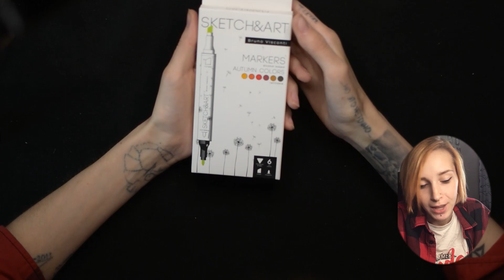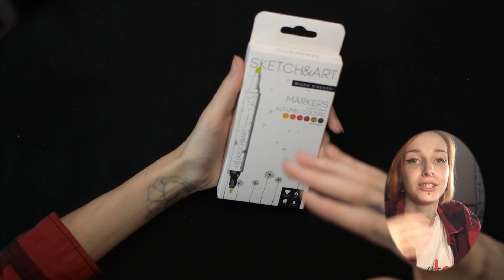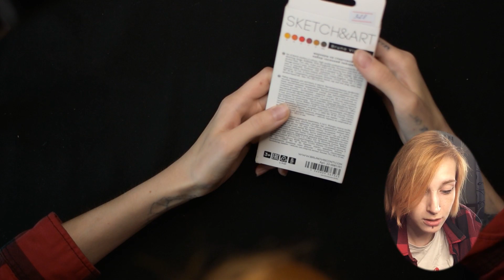ТЕСТИРУЮ МАРКЕРЫ BRUNO VISCONTI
Видели такие маркеры?